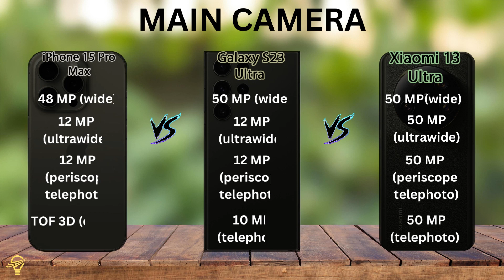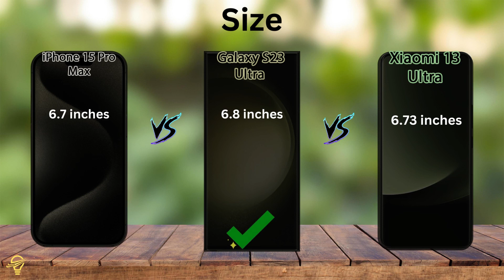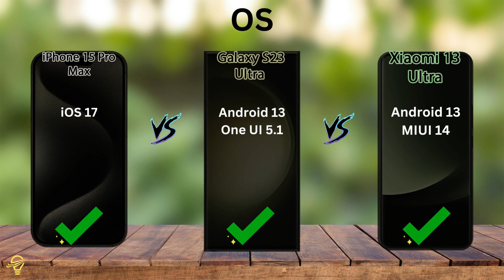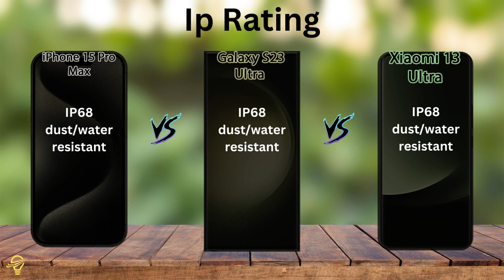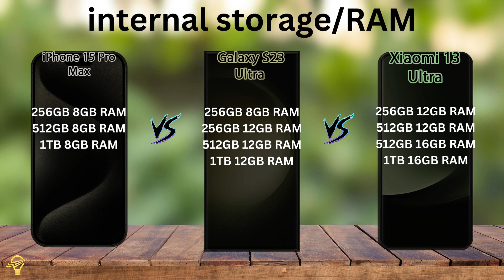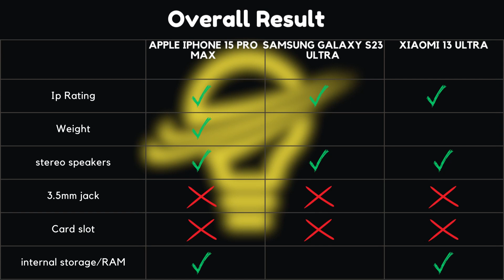iphone 15 Pro Max VS Samsung Galaxy S23 Ultra VS Xiaomi 13 Ultra